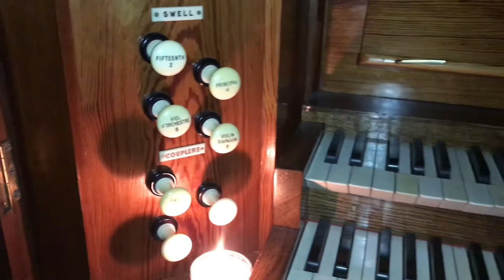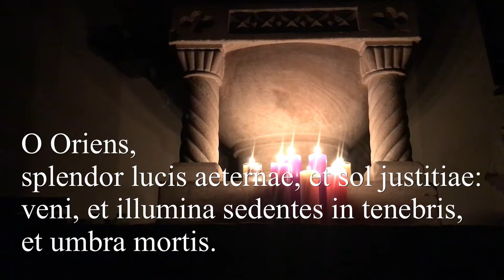O Oriens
Advent Antiphon O Oriens